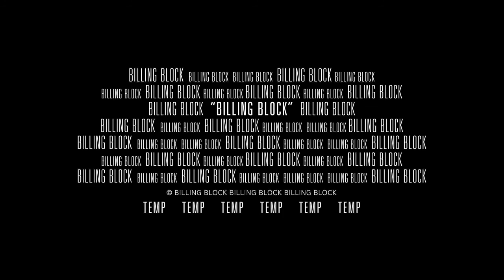Down Under trailer | All of a Sudden trailer | BFI London Film Festival 2016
After Sydney’s 2005 race riots, a group of white racists and Lebanese immigrants gear up for a beachside showdown in this Australian black comedy.